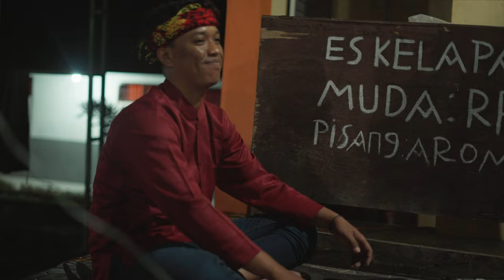Kuntulang - unique javanese music performance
Kuntulang ensemble live performance recorded in Licin, East Java, Indonesia, December 2023.